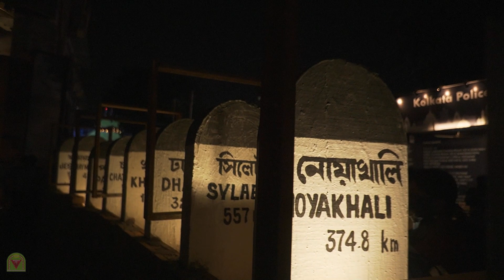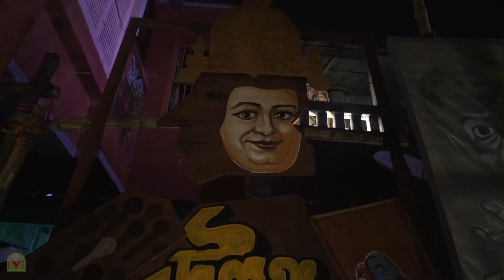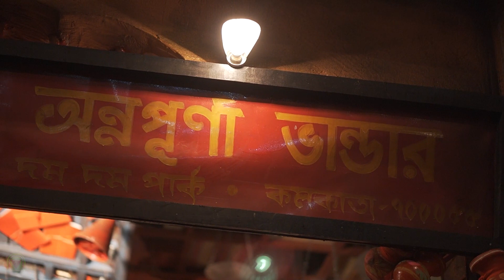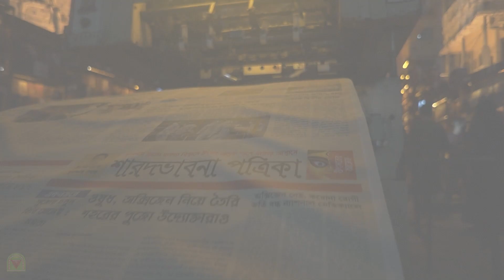কলকাতার সেরা ১৫ দুর্গোৎসব । Top 15 Durga Pujas of Kolkata | 2021 | Lyadkhor.Pola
This is in association with Kolkatar Sera Ponero Sarodsonman. Here are some highlights of the best pandals from greater Kolkata area. The selection is done by KSPSS.